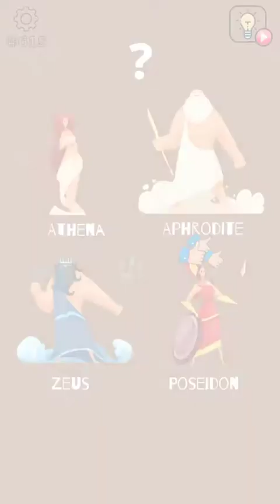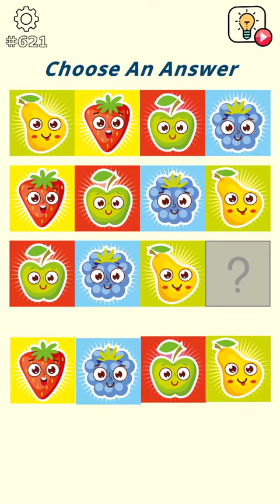Brain Wash Level 611 612 613 614 615 616 617 618 619 620 Solution Walkthrough | Brain Wash Answer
Brain Wash Level 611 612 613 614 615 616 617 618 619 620 Solution Walkthrough | Brain Wash Answer, Brain Wash Game, Brain Wash Gameplay, Brain Wash Walkthrough
brain wash
brain wash!
This gameplay video shows you level 611 to 620. Hope you enjoy it!

About this game:
Wash your brain with unique and fun puzzles!

💻Download Brain Wash on Googleplay for Android